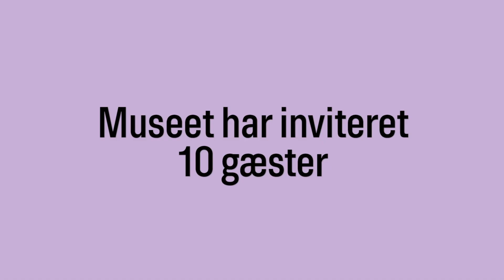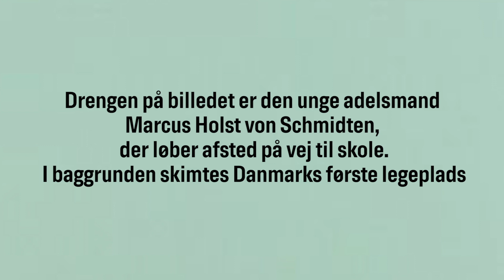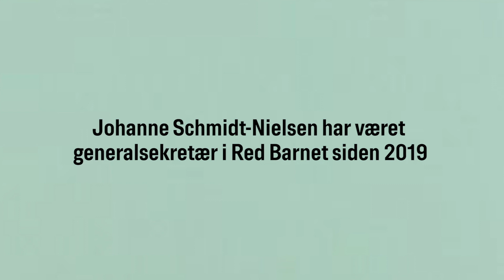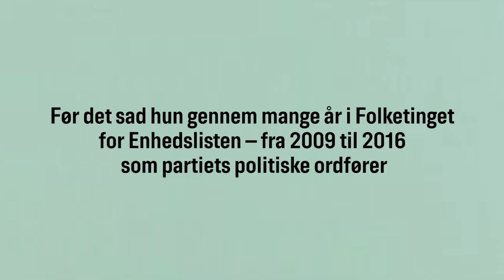SMK møder Johanne Schmidt-Nielsen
Hvad er den største opgave for Red Barnet i Danmark? Hvad er egentlig en god barndom? Og hvornår anerkender man rent faktisk barnet som et selvstændigt individ med egne rettigheder?

Direktør for SMK, Mikkel Bogh, har mødt generalsekretær i Red Barnet, Johanne Schmidt-Nielsen, til en snak om Jens Juls maleri ‘Løbende dreng, Marcus Holst von Schmidten’ fra 1802. Her befinder vi os på Vesterbro i København, ikke så langt fra Skydebanegade, hvorJul som den første i Danmark malede et billede af et barn i bevægelse.